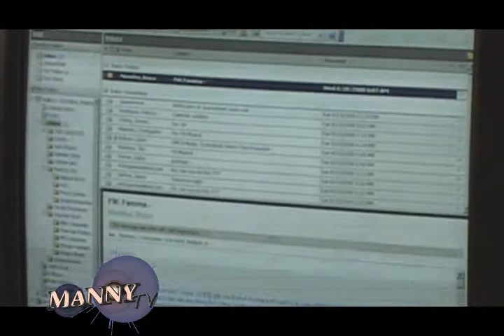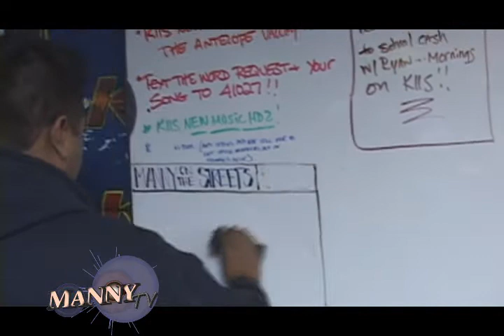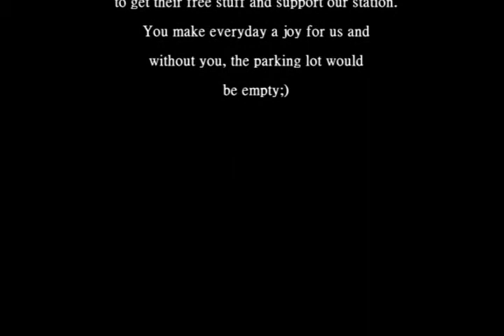Hangin with Manny on the Streetz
a full day with Manny from preparing for the morning to hangin with listeners then off to the House Bunny World Premiere with Bruce Willis & Anna Faris